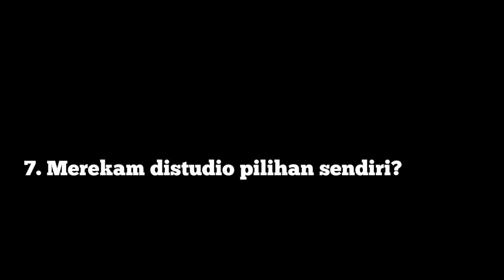Pengisi Suara Bahasa Indonesia : FAQ. About Idovoiceover - Indovoiceover Infographic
If your looking voice talents that fit for your project & suit in your budget? From deep epic film trailer voice to crisp fresh young voice talents? A studio that can working remotely also familiar with cloud system? Please welcome

a leading voice over agencies in Indonesia for TV, Corporate Presentations, Training materials, Instructional Videos, Infographic, IVR (interactive voice response), ADR (additional dialogue replacement), and Article narration.

Jika anda mencari narasi atau voice over untuk project video anda? suara yang bisa menjelaskan dan menyampaikan pesan video anda? atau suara untuk corporate presentation anda? apakah perusahaan anda bergerak di bidang e-learning? Perkenalkan

Sebuah agency voice over untuk kebutuhan Narasi, Dubbing hingga ADR untuk Company Profile, Iklan, IVR, Games, Infographic project anda.

Klik untuk memilih talent, kirim naskah atau script. Sangat mudah sekali. Kami juga disiapkan untuk bekerja remote, online preview dan cloud data system untuk sistem transfer data.

Studio kami tersebar di 7 kota besar di Indonesia, Jakarta, Bandung, Semarang, Solo, Jogjakarta, Bali & Surabaya. Dengan fasilitas studio yang profesional dan di dukung oleh team berpengalaman.

Bagaimana dengan backsound music atau background music atau services post production? Kami mempunyai ratusan Music Library yang anda bisa pakai untuk kebutuhan project video anda dengan License Free Royalty. Mulai dari tradisional seperti Gamelan, Angklung, Etnic Pop hingga Happy ukulele acoustic.

Atau anda merupakan seorang Voice Over talent? atau Narator? ingin bergabung dengan kami? kirim sample suara
anda dan ikuti Audisi Online kami. Start your own Voice Over carreer.